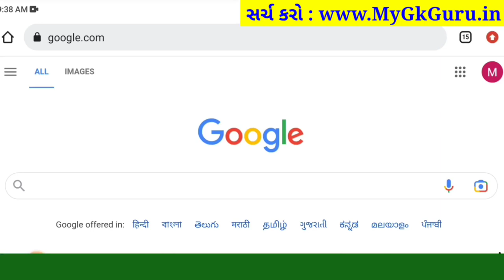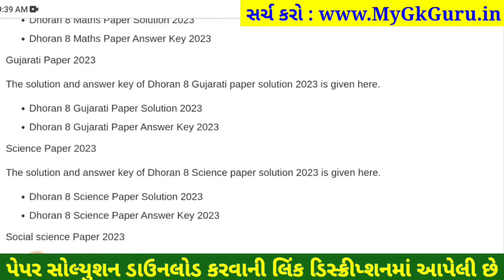💥 STD 8 Science paper solution 2023 80 marks, std 8 Science paper solution 2023 std 8 science paper